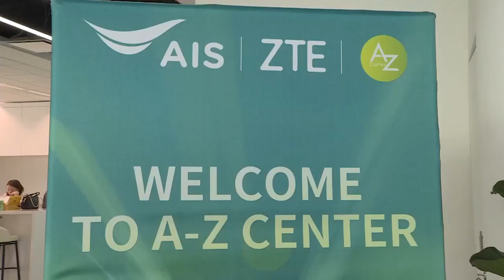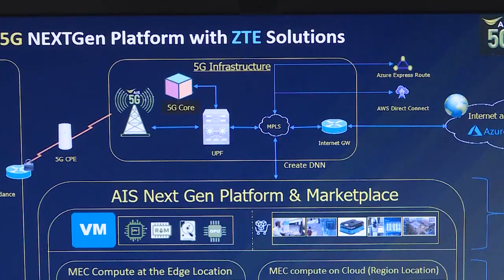[영상] 中 기술기업 ZTE "태국은 우리 혁신의 최전선"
천즈핑(陳志萍) ZTE 부사장은 혁신적인 기여에 중점을 두고 "태국은 우리 혁신의 최전선이었다"면서 주로 동남아시아 국가에서 회사의 5G 네트워크가 광범위하게 사용되기 때문이라고 말했다.